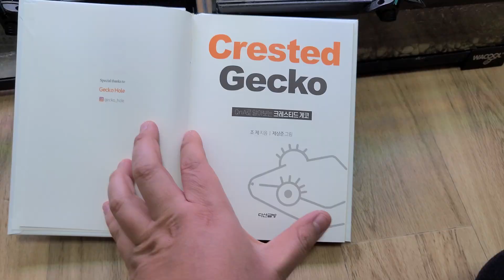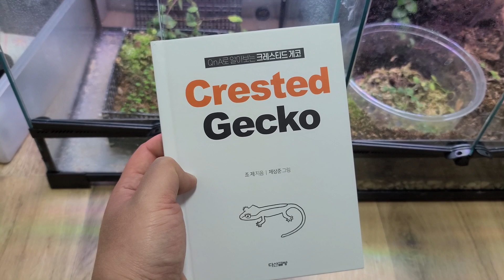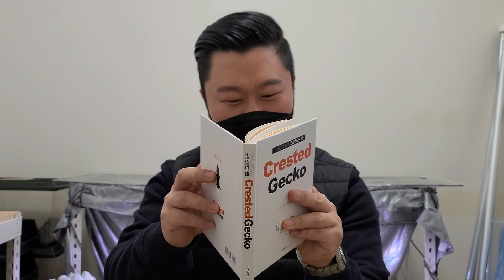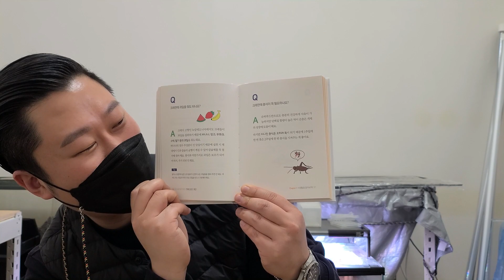크레스티드 게코 책이 나왔다고 ? 우리나라 최초 ! 이것만 보면 크레 키우기 ! 사육정보 끝 ! 생탐이 간다 2부 ! 조제 작가님네 왔습니다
전라도 익산에 위치한 조제네 크레스티드 사육방에
탐방 다녀왔습니다
우리나라 최초 QnA로 알아보는 크레스티드 게코란 책을 쓰신 작가님이며
정말 이 책한권으로 모든게 해결될 정도로 내용이 좋습니다
책 구매는 스마트 스토어에서 하실 수 있으십니다

와이엔케이렙타일 본점
주소: 경기도 수원시 영통구 반달로 32-1 서경빌딩 3층
-영통역 1번 출구 도보 6분
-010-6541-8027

와이엔케이렙타일 시흥
주소: 경기도 시흥시 서울대학로 264번길 25 센트럴블루 3층
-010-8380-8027